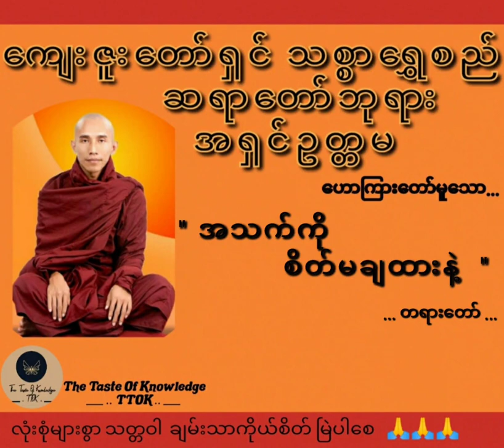သစ္စာရွှေစည် ဆရာတော်ကြီး ဟောကြားတော်မူသော ''အသက်ကိုပင် စိတ်မချထားနဲ့ '' တရားတော်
တရားတော်များ ပရိတ်တော်များ ဓမ္မအကြောင်းများ
စဉ်ဆက်မပြတ် နာယူနိုင်ရန် တင်ဆက်ပေးသွားပါမည်။

ဓမ္မမိတ်ဆွေများအနေနှင့် အခြားသော မိတ်ဆွေများနာယူနိုင်ရန်ရန်အတွက် ဖြစ်စေ ၊
နှိပ်သွားပေးလိုရပါတယ်ရှင်

The Taste Of Knowledge Channel မှလည်း

ဗုဒ္ဓ ဓမ္မတရားတော်များကို
ပူဇော်နာယူနိုင်ကြပြီး တရားထူး တရားမြတ်များ ရရှိနိုင်ကြပါစေ 🙏🙏🙏

တရားတော်များကိုနာကြားရင်း  စိတ်နှလုံး အေးချမ်းပျော်ရွှင်နိုင်ကြပါစေ ။
၃၁ဘုံသား ဝေနေယျများ ဓမ္မ၌ပျော်မွေ့ ကျင့်ကြံနိုင်ကြပါစေ။ သူတော်ကောင်းတရားများ ပွားများအားထုတ်နိုင်ကြစေရန် ရည်ရွယ်၍ .🙏🙏🙏

The Taste Of Knowledge Channel